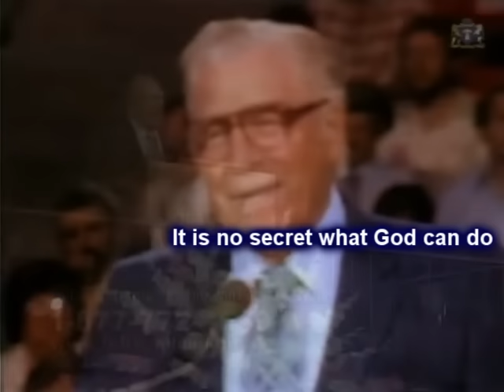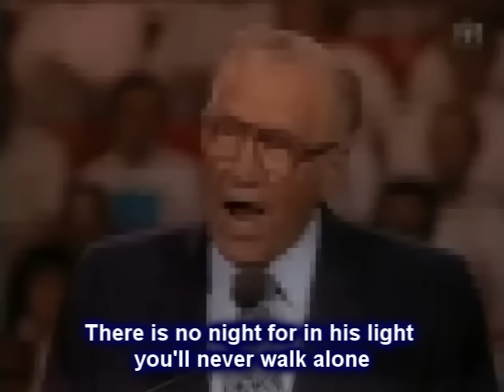George Beverly Shae - It Is No Secret (What God Can Do)